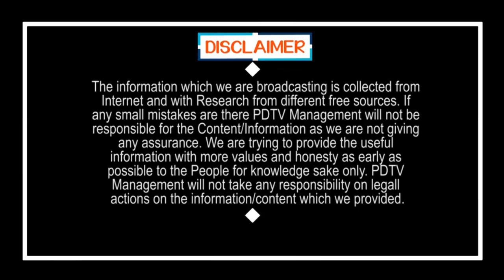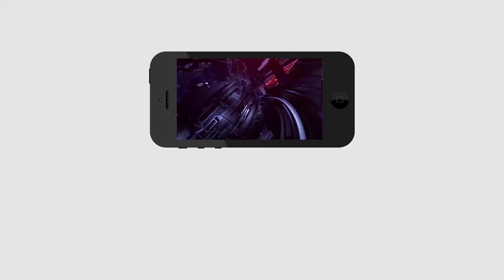Lock Down | మరికొన్ని రోజులు లాక్ డౌన్ | PDTV News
మరికొన్ని రోజులు లాక్ డౌన్ | Lock Down | PDTV News